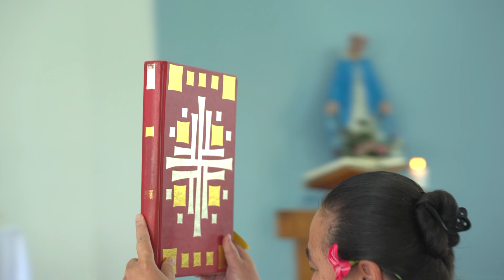6 April 2023 | Second Sunday of Easter |Pa Peter Tipene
We continue the celebration of Easter today the Second Sunday of Easter a day when we particularly remember God’s great Mercy.  Mass comes to us from the parish of St Mary Immaculate Conception, Avondale with Pā Peter Tipene.

John Paul II dedicated the second Sunday of Easter to Divine Mercy.  To a day to remind us that God’s mercy is overwhelmingly great.  As Pope Francis has noted God never tires of reaching out to lift us up when we fall. God want us to understand that a relationship with God is not about settling accounts of the ledger of my good deeds versus my failings but recognising God who always raises us up.  God pulls us up and puts us back on our feet.

In the Gospel today Thomas is struggling with understanding but has the bravery to not be ashamed of his questions.  It is a lesson many of us can take. Asking for clarification can lead to new insights and breakthroughs.   In reality Thomas walked beside Jesus for three years. He heard Christ’s teachings and saw Him perform many miracles, but he still struggled to believe Jesus had risen from the grave. After he touched Christ’s wounds and responded with the words “My Lord and my God,” Jesus makes an important comment:

“Because you have seen me, you have believed; blessed are those who have not seen and yet have believed” (John 20:29, NIV).

Jesus is talking about you and me! We didn’t have the luxury of walking with Jesus or touching His scars. We live thousands of years removed from the events recorded in the Gospels, and Jesus recognizes the faith that it takes for us to believe. That’s why Jesus pronounces a special blessing on us for trusting Him.

Permission to podcast / stream the music in this service obtained from ONE LICENSE with license M-400197 Bishop Steve Lowe - Limited Podcast License.